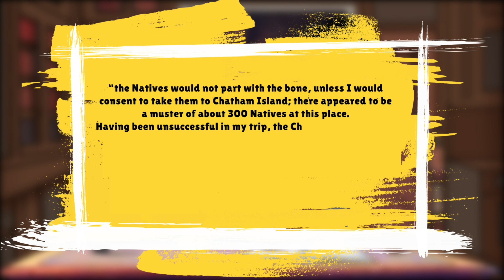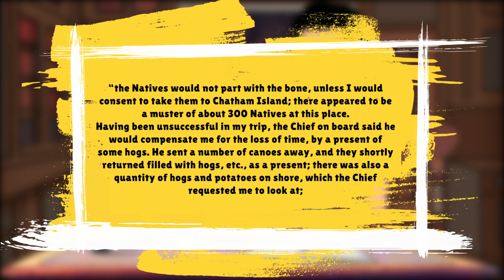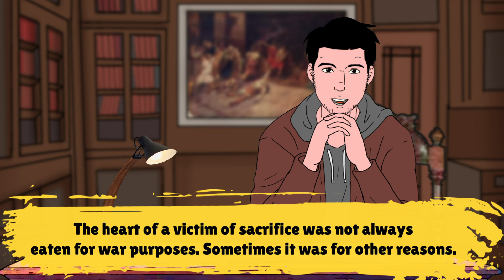The Forgotten Genocide of New Zealand | Maori Warriors, Moriori, New Zealand Wars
⚡Download Lightning Link Casino on your mobile for free New players will get 10M coins

0:00 Intro
0:43 Casino Ad
1:58 The Genocide

Maori History, Moriori, Haka, New Zealand Wars, New Zealand History, Maori, Haka, Musket Wars, Moriori Genocide